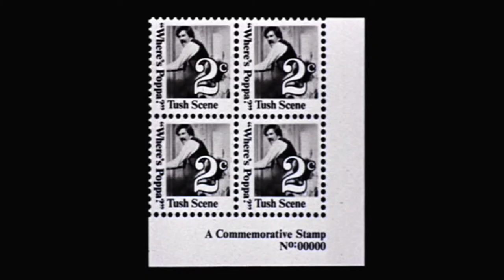Where's Poppa? (1970) ORIGINAL TRAILER [HQ]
Directed by Carl Reiner with George Segal, Ruth Gordon, Ron Leibman.

AKA:
Como Livrar-me da Mamãe
Como Livrar-me de Mamãe
Gdzie jest tatuś?
Going Ape
Hvor er farmand?
Poikamiehen painajaiset
Senza un filo di classe
Var är poppa? sa käringen
Where's Poppa?
Wo is' Papa?
Yo quiero a mamá, pero...
¿Dónde está papá?
Где Поппа?
パパはどこ?